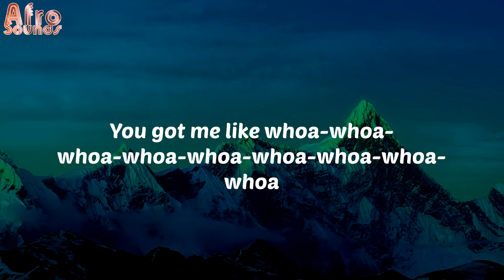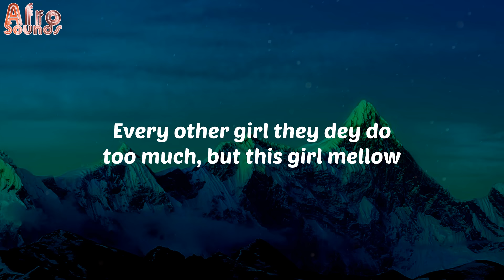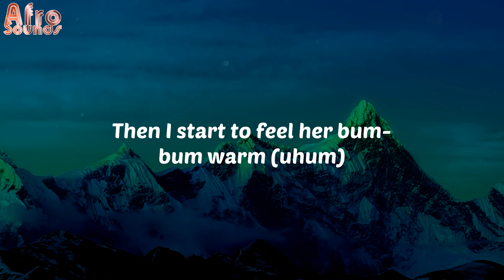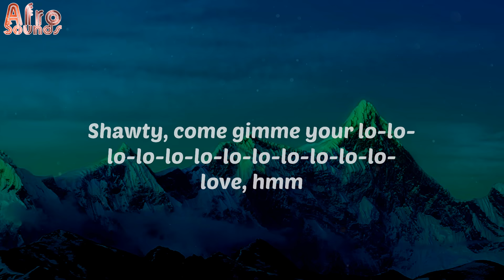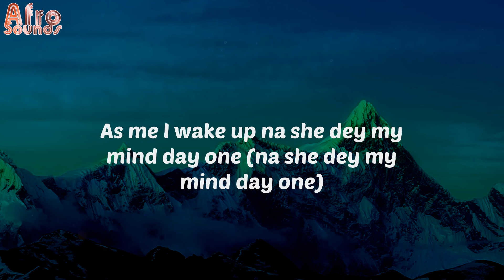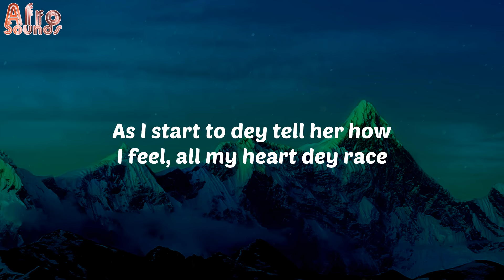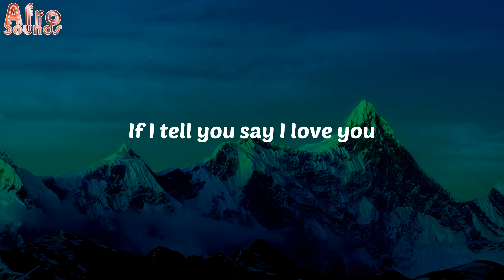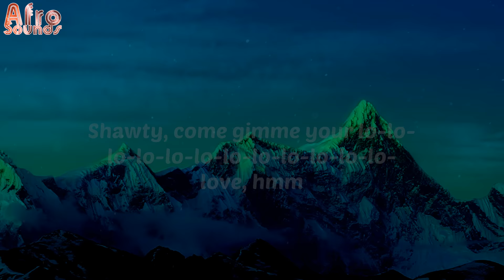(Lyrics) Calm Down - Rema